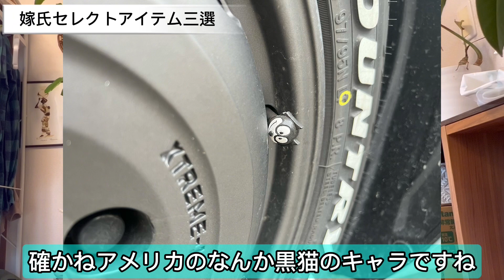知らない間に嫁氏がカスタムしてた‼️やってる人少ない希少で可愛いカスタム３選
知らぬ間に行われていたプチカスタム✨でも愛着がジワジワ湧いてくる可愛いカスタムです！
唯一無二なプロボックスにまた一つ近づいた！

プロボックス乗りと仲良くなりたい😊
プロボックスカスタム初心者🔰もりぞー

初プロボックス160系Fグレード購入
納車完了🌕

納得のいくプロボックスカスタムをできる限りやっていきます！ご意見、コメント、いいねは大歓迎です👍

プロボックス購入、カスタムをお願いしたのは
stealth outdoor（ステルス　アウトドア）🌲

信頼できるイケメンスタッフさんにわがままを聞いてもらいました😊

丸目ライトをお願いしたのは👀
クラウドエイト♾️